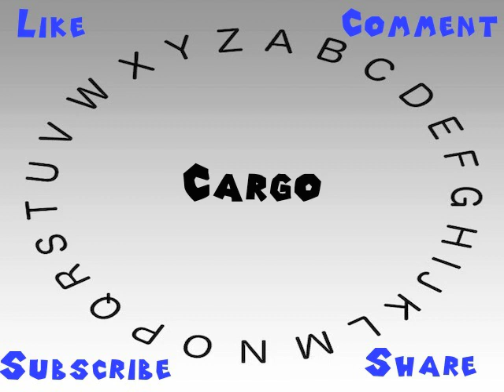How to Say or Pronounce Cargo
This video shows you how to say or pronounce Cargo.

How would you say Cargo?